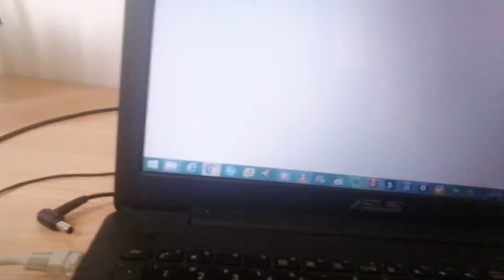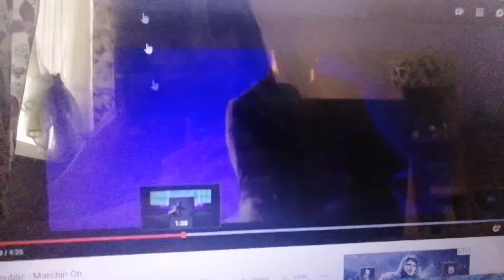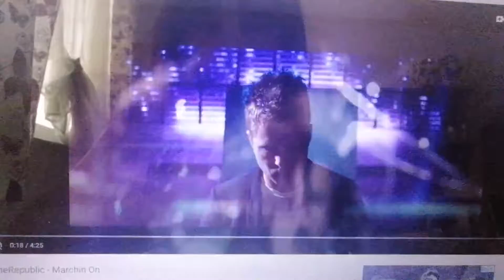Райна - Няма връщане назад (The Bourne Ultimatum)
The Bourne Ultimatum Scene